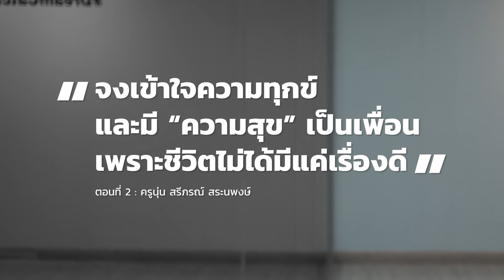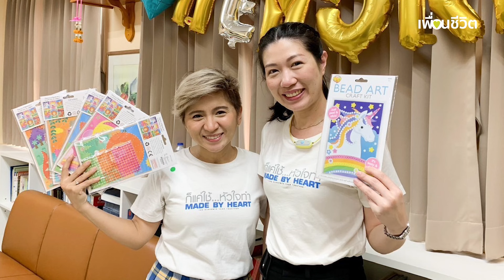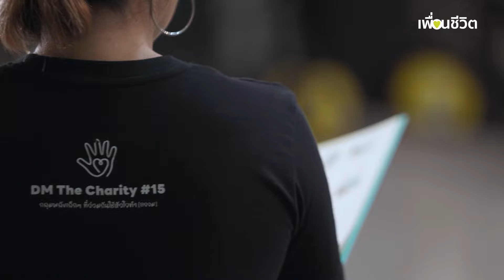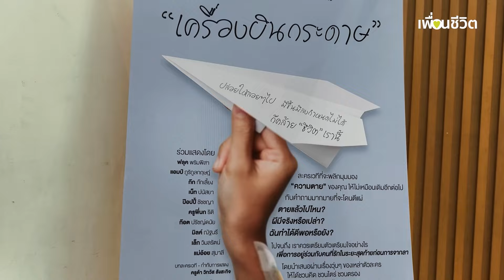ทำวันนี้ให้สุดหัวใจ | ครูนุ่น-สรีภรณ์ สระนพงษ์ | เพื่อนชีวิต EP.02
เรียนรู้ชีวิตผ่านความทุกข์และความสุขในแต่ละช่วงวัยของครูนุ่น สรีภรณ์ สระนพงษ์ คุณครูสอนร้องเพลงจาก "กลุ่มพลังเล็ก ๆ" Dreams and Musical the Charity และจิตอาสาโรงพยาบาลศิริราช

"จงเข้าใจความทุกข์ และมี "ความสุข" เป็นเพื่อน เพราะชีวิตไม่ได้มีแค่เรื่องดี"

ไม่อยากพลาดข้อมูลความรู้เพื่อวางแผนคุณภาพชีวิตระยะท้าย และการตายดี หรือกิจกรรมดี ๆ จากชีวามิตร ติดตามเราผ่านช่องทางต่าง ๆ ดังนี้